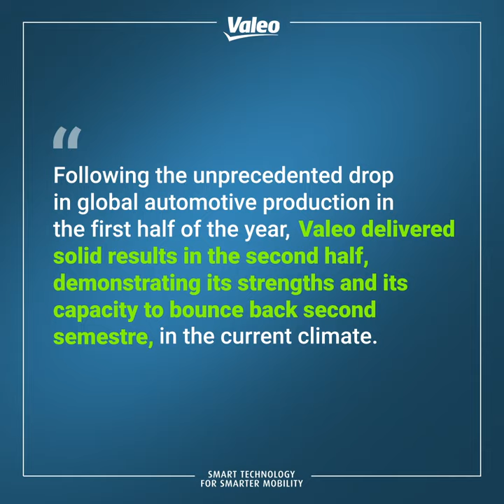[Corporate] 2020 FY results: J. Aschenbroich thanks the Valeo teams for their unwavering commitment.